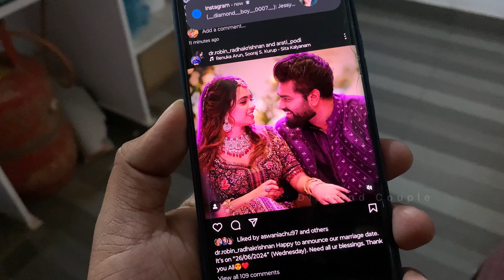wedding Anniversary ♥️ a Day in our Life | Diamond Couple